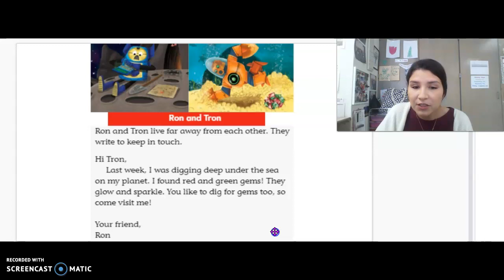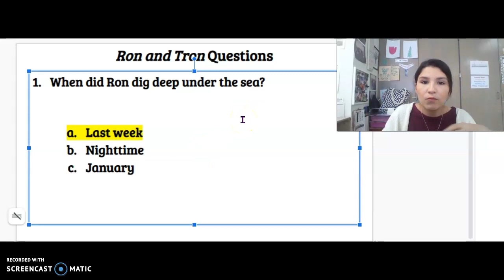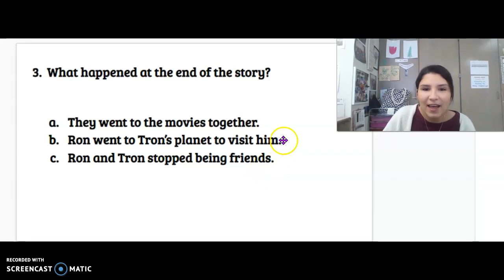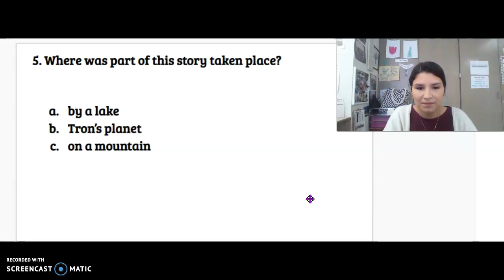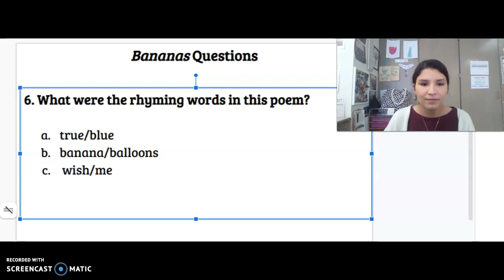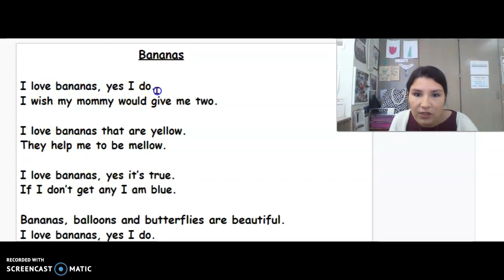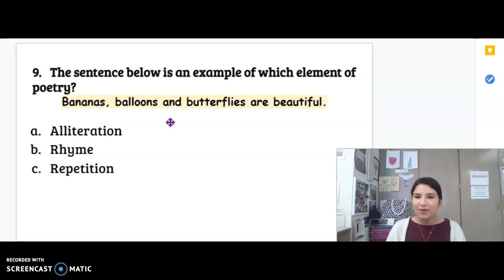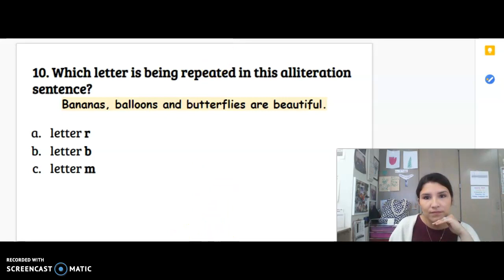Module 9 Review